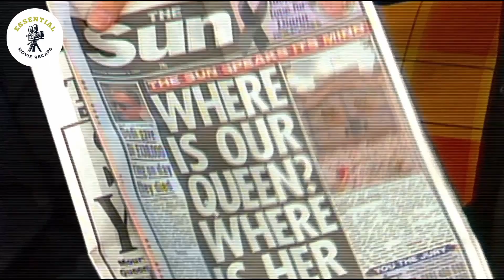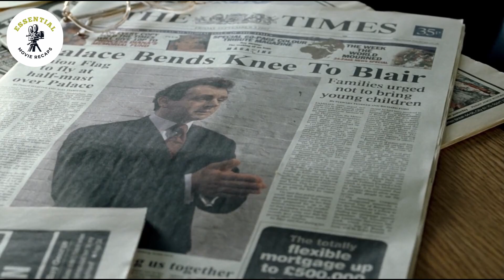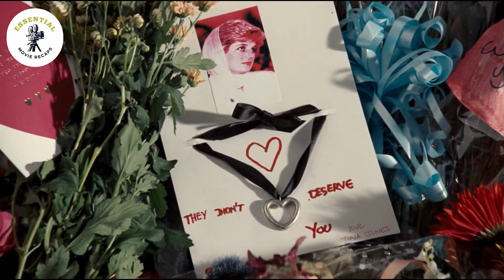The Queen's Untold Story After Princess Diana's Mysterious Tragedy!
We are Essential Movie Recaps, here we do different type of summary with our own personalized commentary. Sometimes we end up with a horror movie, sometimes we do thriller , sci-fi , action, psychology, plot twist, fantasy and even drama! And sometimes we also do series recap.
The films we choose might be bad, good, great or maybe even suck, but needless to say we will recap it for you so you can make up your mind if you want to watch the whole movie or not!
The aim for this channel is to get people watching a variety of films, ranging from big blockbusters to what we call diamonds in the rough. We know that some people do not have the time to watch the movie, or they would like a reminder on the story, and that is why we use recaps.